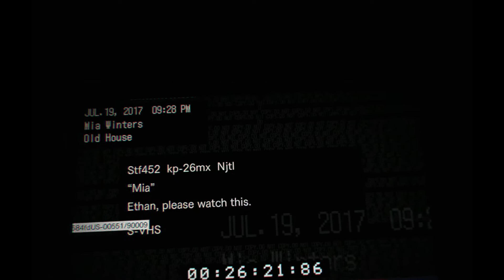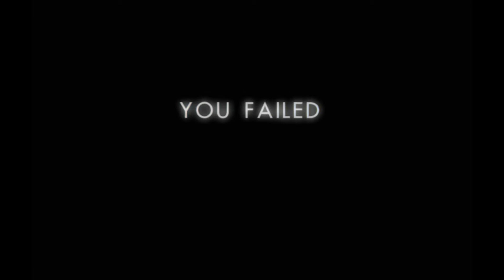Resident Evil 7 PS4 Vr EP04 "Je Veux Ce Fusil!"